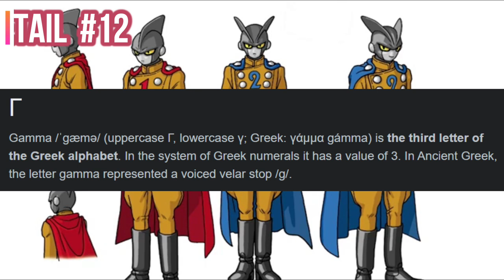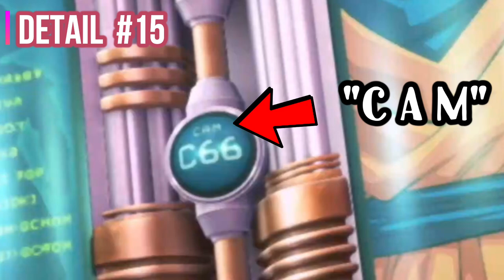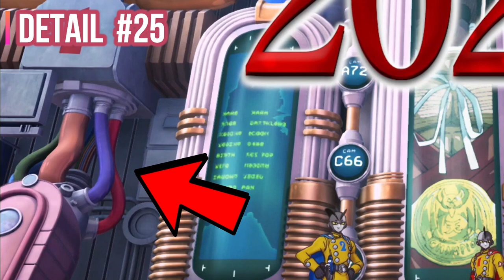DRAGON BALL SUPER: SUPER HERO TEASER BREAKDOWN!! 25 Details You Missed!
On October 7th at NYCC, we got the first promo footage of DragonBallSuperSuperHero, and it had some crazy hidden details! 🤯
I've found 25, but there might be more 🤔
Let me know if you find any more 😉👍

Movie NYCC Info Twitter Thread:
Work in progress. Link will be added here soon 🙇‍♂️